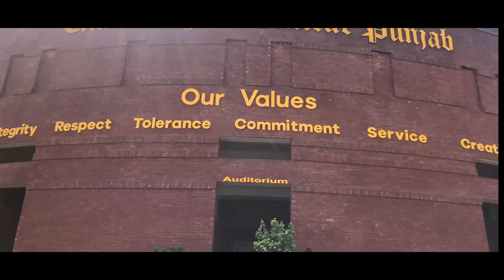First Day of Fourth Semester | UCP | Nisha Khokhar | Fiza Kashif